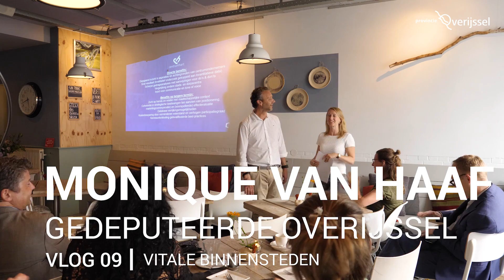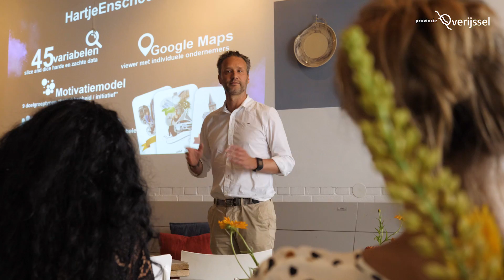Tussenbalans vlog gedeputeerde Monique van Haaf: vitale binnensteden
Het provinciebestuur van Overijssel is halverwege de rit, en maakt de balans op. In deze tussenbalans vertelt de coalitie wat er is gebeurd in de afgelopen twee jaar, en wat er de komende jaren nog gaat gebeuren. In deze vlog het thema vitale binnensteden met gedeputeerde Monique van Haaf.